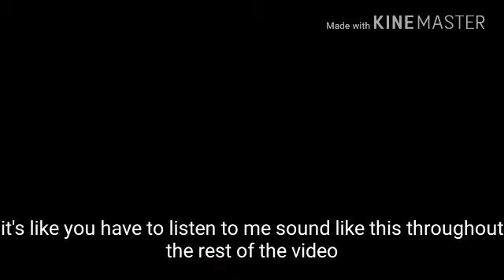Mario and Sonic character comparisons (incomplete)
This video will be finished tomorrow